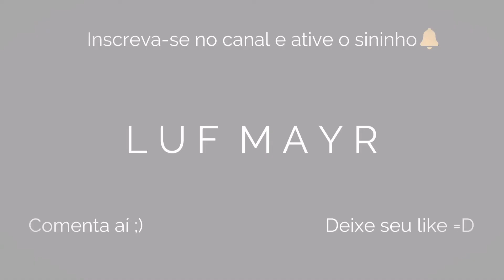Luf Mayr - No diggity [Chet Faker Version Cover]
Sou suspeito pra falar, mas amo demais a musicalidade do Chet Faker e realmente me inspira!
I’m suspicious to talk about, but I love Chet faker’s musicality and really inspires me a lot!